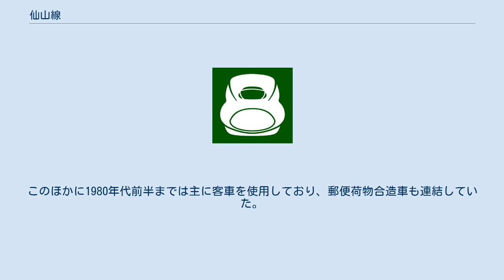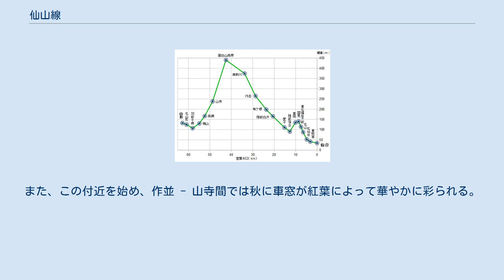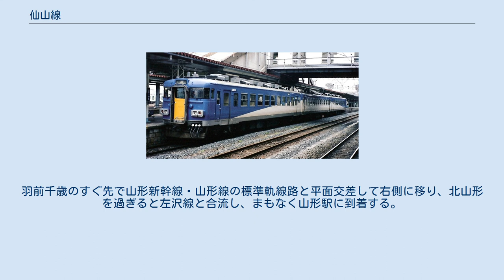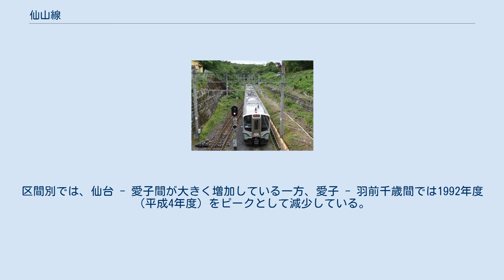仙山線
JR仙山線各駅の分布（縦軸：標高、横軸：営業キロ）、および、それら各駅を結んだ図（勾配線形図ではない）。
 仙山線（せんざんせん）は、宮城県仙台市青葉区の仙台駅から山形県山形市の羽前千歳駅を結ぶ東日本旅客鉄道（JR東日本）の鉄道路線（幹線）である。
 運行系統としては、奥羽本線の羽前千歳駅から山形駅までも含む。
 宮城県の県庁所在地である仙台と山形県の県庁所在地である山形とを結んでいる。
名称は、仙台と山形から頭文字を1字ずつとって付けられた。
日本初の交流電化が行われた路線でもある（詳細は「日本初の交流電化」の節を参照）。
 起点の仙台駅で東北新幹線および東北本線に、終点の羽前千歳駅では奥羽本線に接続している。
羽前千歳からはすべての列車が奥羽本線の山形駅に直通するため、運転系統としての仙山線は奥羽本線羽前千歳駅 - 山形駅間を含んでいる。
同区間には軌間の異なる山形新幹線／山形線（軌間1,435mm）用とは別に独立した単線が仙山線用に敷設されており、北山形駅 - 山形駅間は左沢線の列車と共用している。
 全線が仙台市内と山形市内にあり、東北本線との分岐部分で僅かに仙台市宮城野区、奥新川駅 - 仙山トンネルの間は一部太白区を通るものの駅や信号場などの施設はなく、駅はすべて仙台市青葉区内と山形市内にある。
途中で他の市町村を通ることなく県庁所在地同士を直接結び、かつその両都市のみで完結するJRの路線は仙山線のみである。
 県境付近は勾配の厳しい山岳区間で、運行車両にもそれに対応する性能が求められるほか、秋季には車窓から紅葉を見ることができる反面、落葉によって車輪の空転が引き起こされ、ダイヤが乱れやすい。
車輪が空転する状況が予想される場合は機関車が「落ち葉掃き列車」として走行することがある。
この「落ち葉掃き列車」には、当初仙台車両センター所属のED78形電気機関車が使用されていたが、同型式の全廃後はED75形電気機関車に変更され、近年は郡山総合車両センター所属のDE10形ディーゼル機関車や、落ち葉掃き用の装置を仮設したE721系電車が使用されている。
 1972年（昭和47年）から仙台市内区間は特定都区市内の対象路線となった。
当初仙山線で対象となるのは北仙台駅のみであったが、後の新駅開業及び旧宮城町の仙台市への吸収合併に伴い宮城・山形県境の奥新川駅まで拡大している。
2003年（平成15年）からは仙台駅 - 愛子駅間がICカード乗車券「Suica」の仙台エリアに含まれ、2004年（平成16年）からは仙台駅 - 山寺駅間が「仙台まるごとパス」適用区間となった。
仙山線の各種案内サインなどに用いられるラインカラーは、黄緑色に設定されている。
2014年（平成26年）4月1日からは全線が大都市近郊区間として新設された「仙台近郊区間」となり、作並駅・山寺駅でもICカード乗車券「Suica」が利用可能となった。
 仙台駅 - 北仙台駅間は仙台市地下鉄との代替輸送（振替輸送）対象路線に指定されており、当該区間が運転見合わせとなった場合は、仙台市地下鉄南北線（仙台駅 − 北仙台駅 − 台原駅）への振替乗車が認められる場合がある。
 全線が仙台支社の管轄である。
 仙台と山形を鉄道で結ぶという議論は明治10年代末から存在した。
これは、現在の東北本線の前身に当たる日本鉄道が仙台を経由して建設されることに合わせて、山形まで鉄道を実現するという構想だった。
仙台と山形の間の鉄道は山形県側だけではなく宮城県側も要望していた。
しかし、この要望はすぐには実を結ばず、山形への鉄道としては現在の奥羽本線が先に建設された。
 仙台と山形の間の鉄道構想においては、路線の経路が問題となっていた。
この二つの県庁所在地の間には奥羽山脈が横たわっており、関山峠、二口峠、笹谷峠が鉄道路線の経路として考えられ、関係する市町村がそれぞれの思惑から誘致活動を行っていた。
しかし、このような状況は鉄道の実現に望ましくないと考えた仙台側と山形側の双方が、1919年（大正8年）に誘致運動を一旦白紙化した上で一元化することを決めた。
仙山線の計画が進まない一方で、宮城県と山形県を結ぶ初の鉄路として陸羽東線が1917年（大正6年）に開通した。
 1922年（大正11年）4月11日に公布・施行された（改正）鉄道敷設法の別表第20号に仙山線は規定され、12月27日より始まった第46回帝国議会で承認されて1923年（...